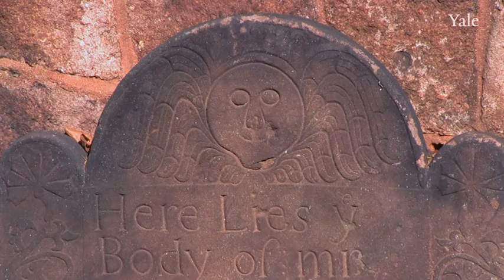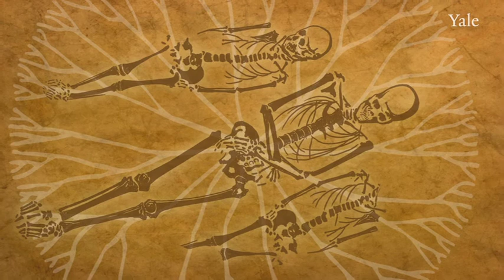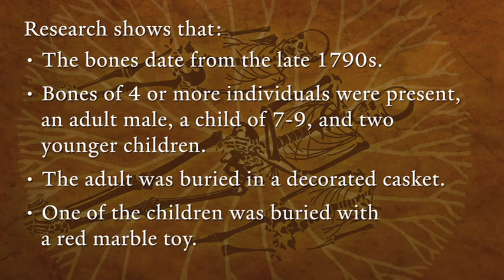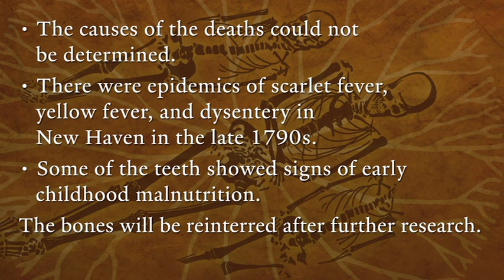Bones on the Green: New Haven History and Archaeology for Halloween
Results of an analysis of the human bones uncovered on Halloween 2012 when Hurricane Sandy blew down the Lincoln Oak tree on the New Haven Green. The fallen tree exposed several colonial-era skeletons in its roots, and the skeletons have now been studied  by Yale and UCONN specialists. Video production by Julia Myers, Bill Hathaway, and Patrick Lynch.